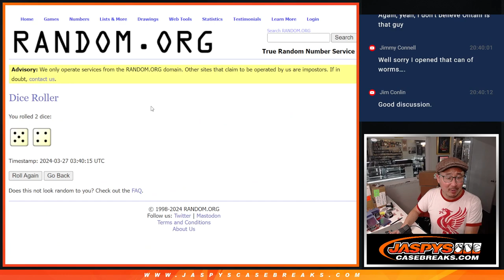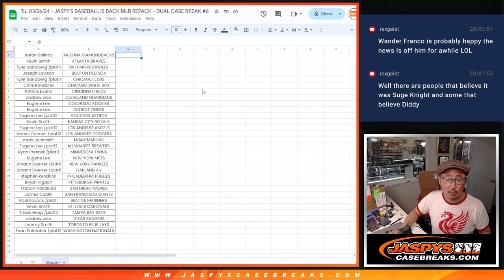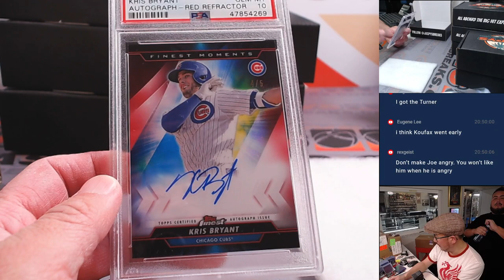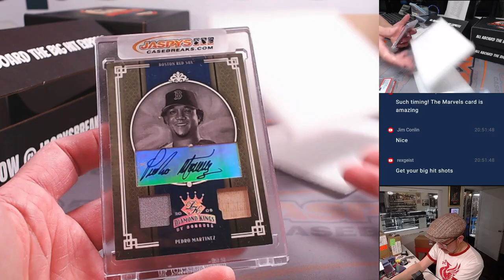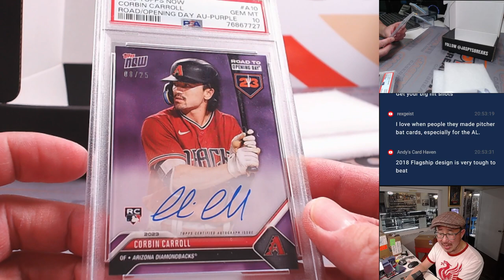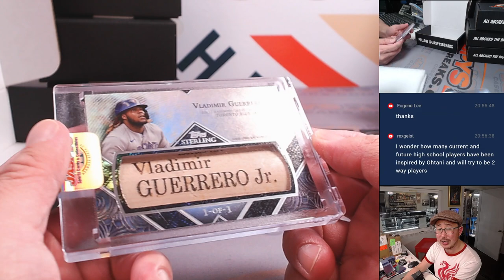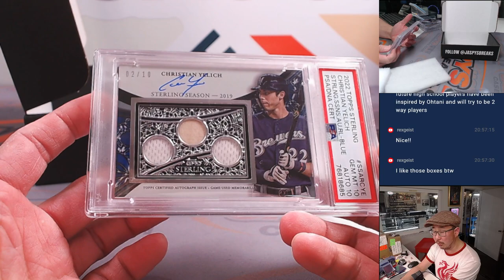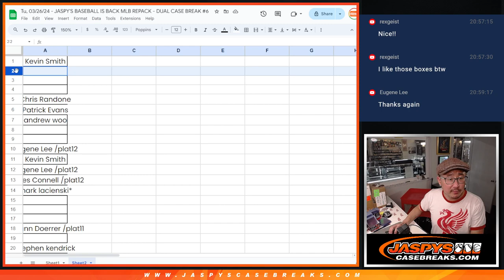Tu, 03/26/24 - JASPY'S BASEBALL IS BACK MLB REPACK - DUAL CASE BREAK #6